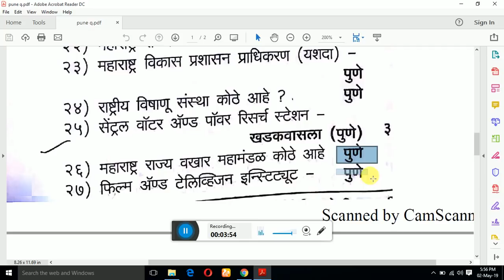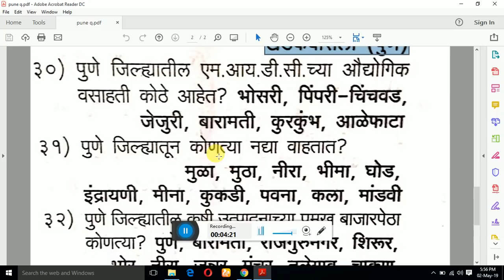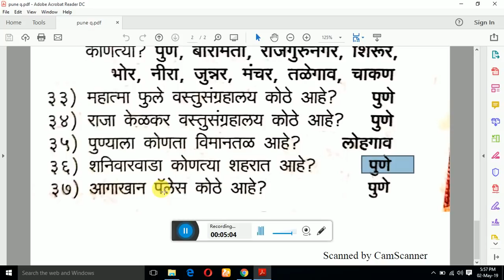पुणे जिल्ह्यावर आधारित महत्वाचे प्रश्न | pune district imp question | महापरीक्षा प्रश्न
Thanks ...